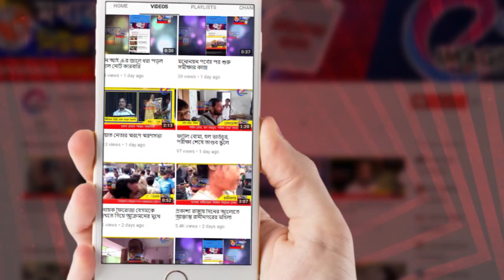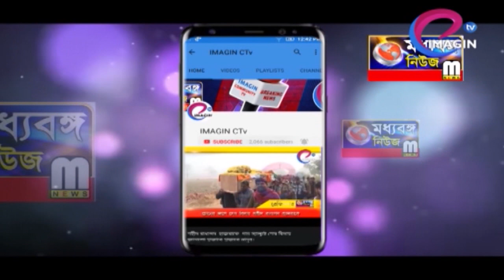নির্মল কান্দী গড়ার লক্ষ্যে সাফাই অভিযান